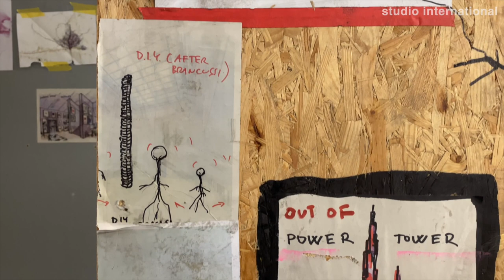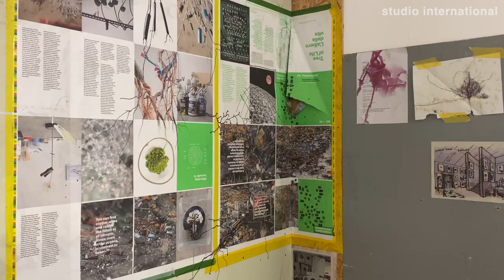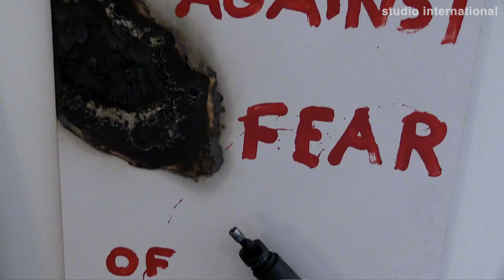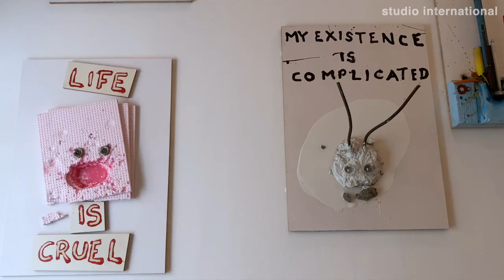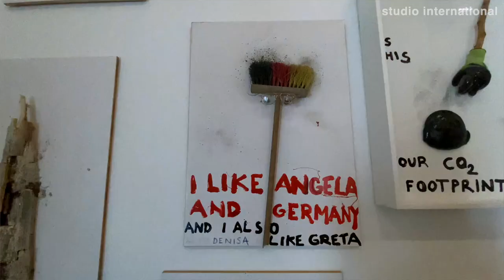Krištof Kintera, interview | Ikon Gallery, Birmingham | 21 September 2020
Unable to install The End of Fun! at Ikon in Birmingham because of Covid-19 travel restrictions, Kintera spoke to Studio International via Zoom from his studio in the Czech Republic

Krištof Kintera’s subject, and his medium, is the stuff that connects us and powers the modern world. Desires, delusions, hopes and fears: wires, diodes, circuit boards, lamps and cables – today’s prized novelty stands in for the gods of yesterday, before they become tomorrow’s refuse. Kintera compares these contemporary networks to the structure of plant roots and their supporting colonies of mycelium: a universal system providing energy and communication.

Currently installed in Kintera’s survey exhibition at Ikon, Birmingham, the great sprawling cityscape of electronic debris Postnaturalia (2016-17) suggests a near future in which discarded circuitry evolves into a life of its own. The sculpture assumes a hybrid vegetable-technological form, with brain-like resin casts of cauliflower heads cresting monstrous futuristic wire stems. The work is installed beside a recreation of the artist’s studio, suggesting a constant process of transformation and creation: art-making and exhibition-making as practices that are not excluded from Kintera’s critical vision of overproduction and consumption.

As per the title The End of Fun!, while Kintera’s work may not carry an explicitly environmental message, it is riven with angst. The chapel-like upper gallery is hung with rapidly produced paintings and collages – referred to by the artist as “drawings”’ – many of which express the artist’s raw fears and passions, whether personal, political or environmental.

Kinetic works such as the jittery Nervous Trees (2013-17) and the talking crow I see I see I see (2009) reimagine the gallery as a mythic space, the stuff of European fairytales in which plants can move and animals talk. As with the best fables, humour and charm conceal a dark undertone.

Born in Prague in 1973, Kintera studied at the Academy of Fine Arts in Prague, and the Rijksakademie in Amsterdam. He has had recent solo exhibitions at the Tinguely Museum, Basel; Kunsthal Rotterdam, and the Maramotti Collection, Reggio Emilia, and was featured in the 2019 Quebec City Biennale.

Krištof Kintera: The End Of Fun!
Ikon, Birmingham
17 September – 22 November  2020

Interview by HETTIE JUDAH
Filmed and edited by MARTIN KENNEDY